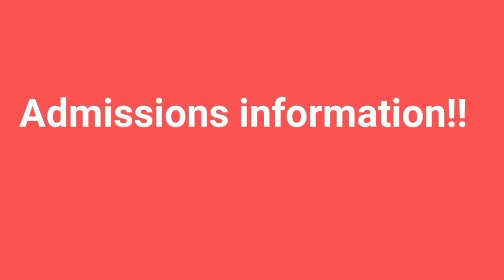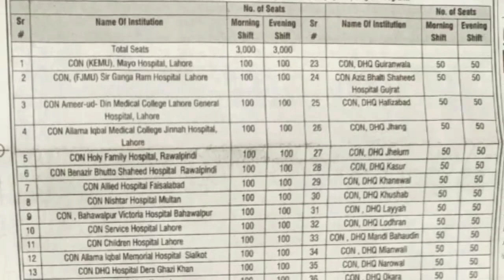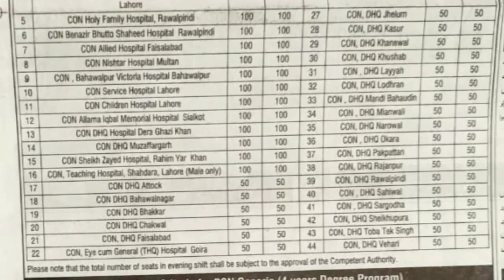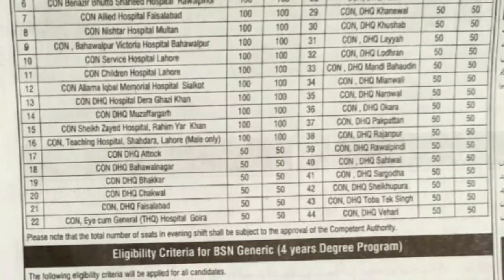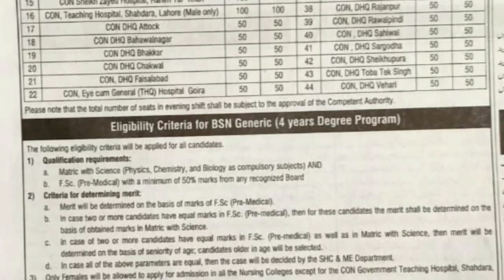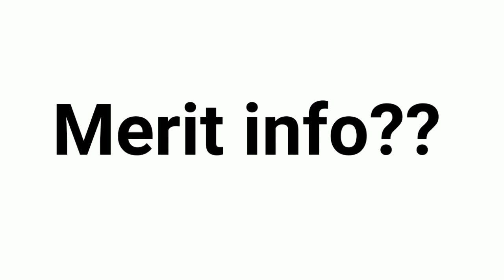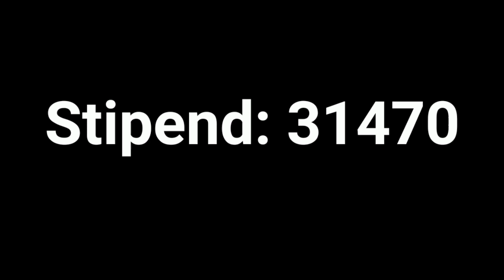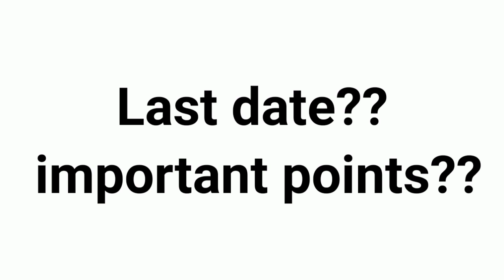Govt BSN Admissions Open 2023 || Stipend || Hostel || Merit info || Govt Bs Nursing 2023